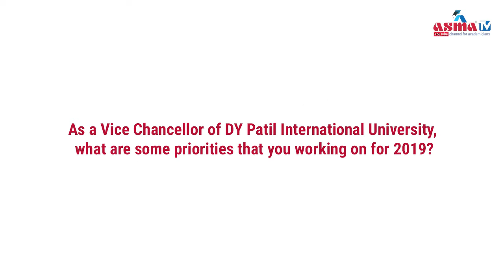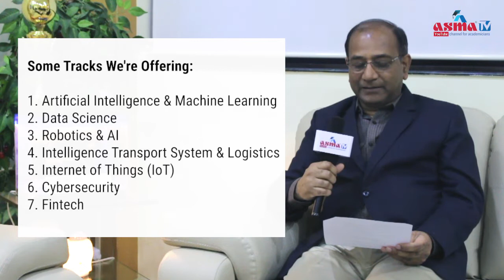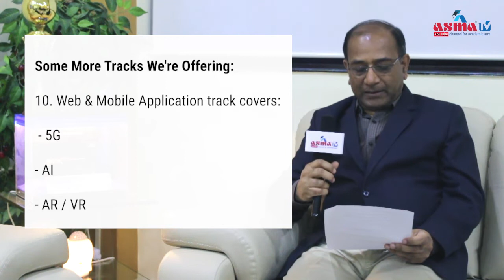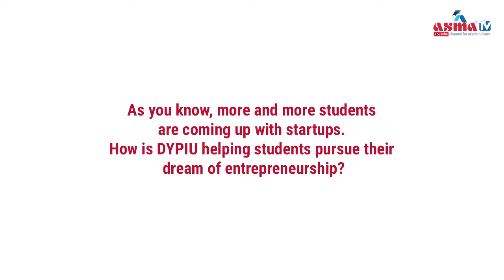Part 2 - Interview of Prof Prabhat Ranjan, Vice Chancellor at DYPIU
ASMA TV interviewed Prof Prabhat Ranjan, Vice Chancellor at DYPIU.